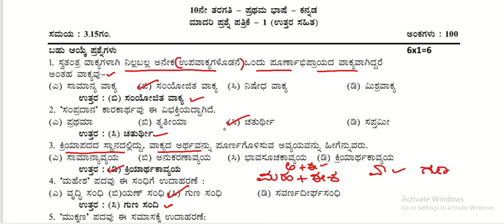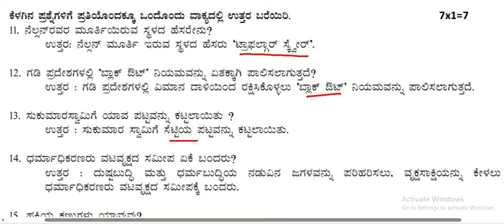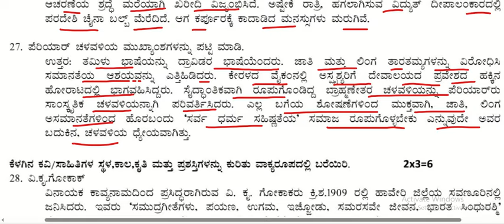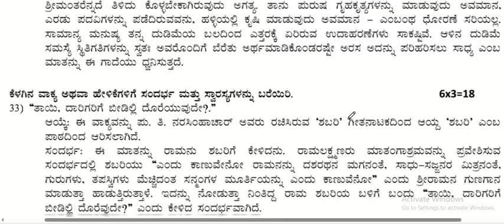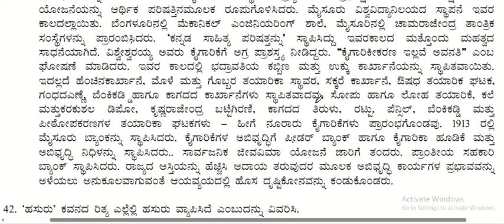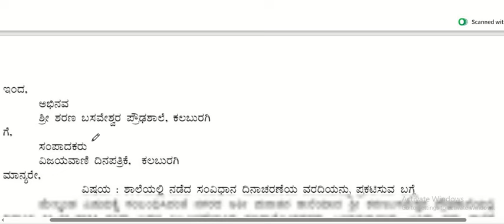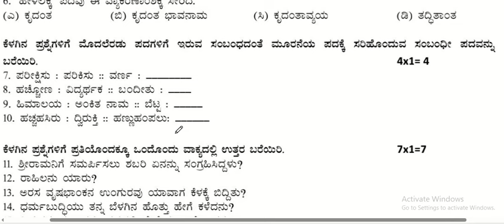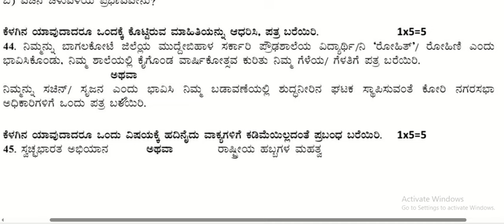10TH ಕನ್ನಡ ಪ್ರಥಮಭಾಷೆ 2023-24 PUBLIC EXAM QUESTION PAPER-3 & KEY ANSWERS|ಪಬ್ಲಿಕ್ ಪರೀಕ್ಷೆ ಕೀ ಉತ್ತರಗಳು